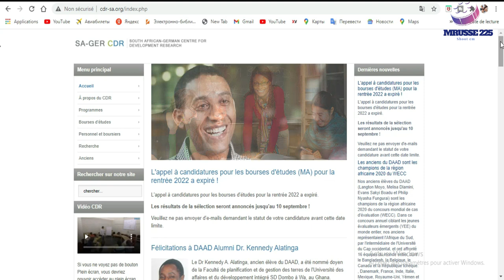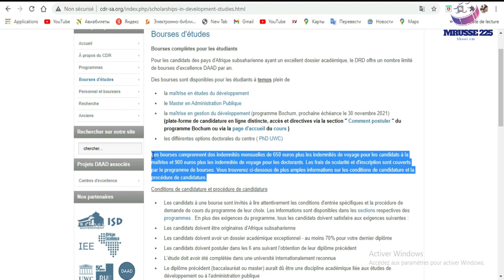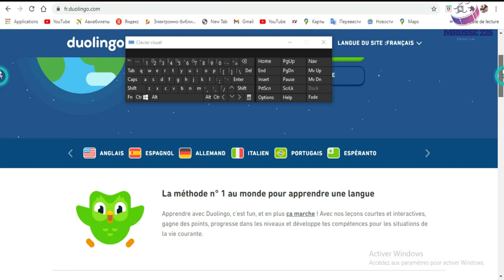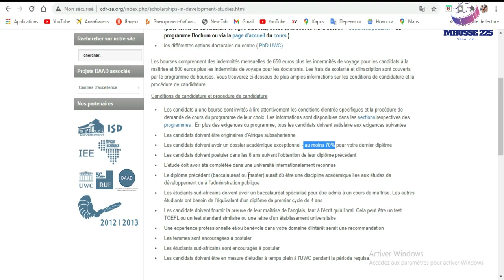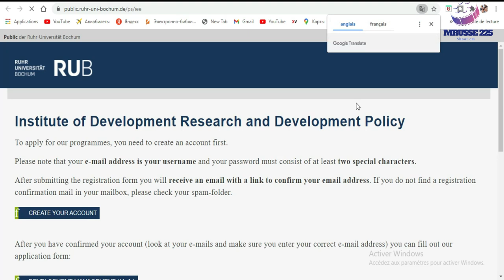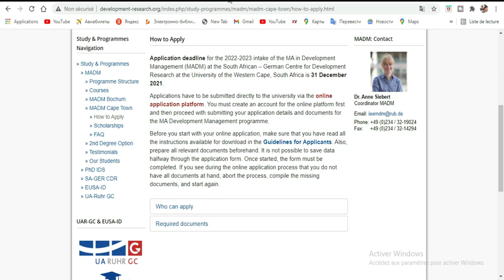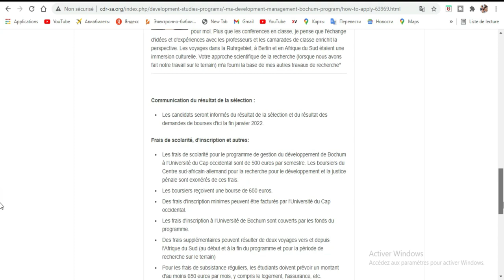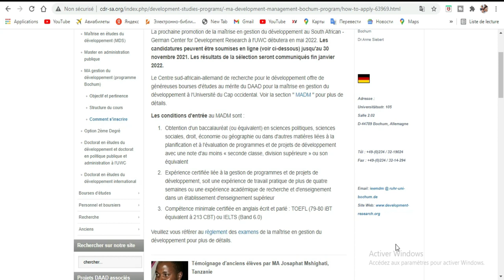BOURSE EN ALLEMAGNE -[Universite de Ruhr]